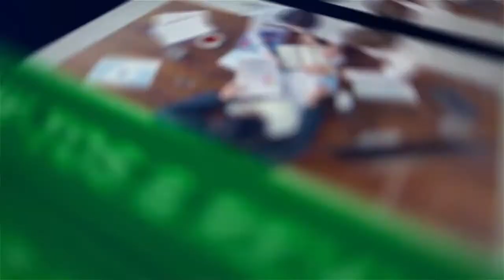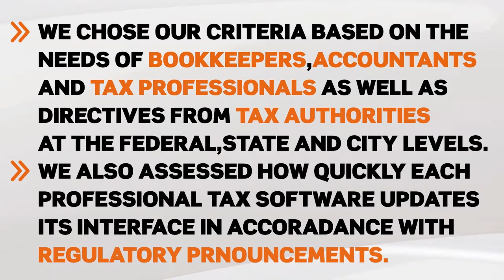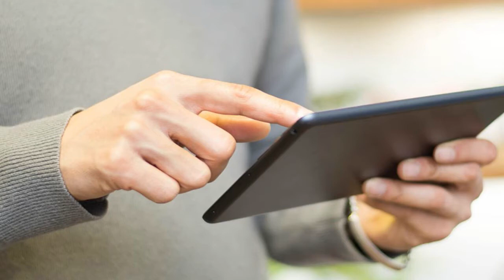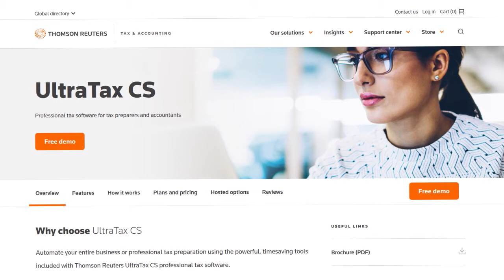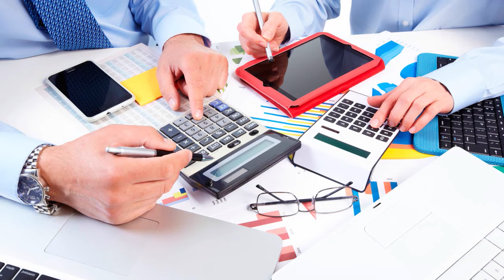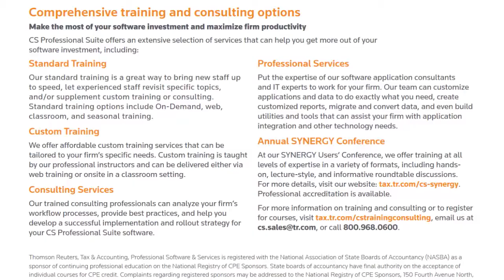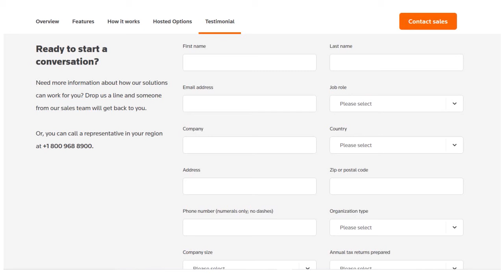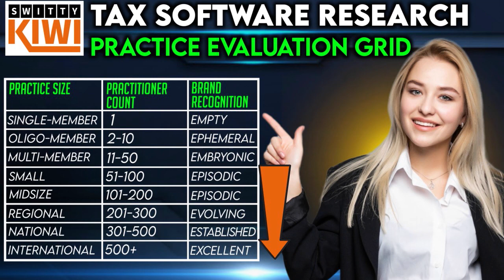Thomson Reuters Workpapers CS 2024: Thomson Reuters Workpapers CS Tax Software Review 🔶TAXES S3•E40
Thomson Reuters Workpapers CS 2024: Is Thomson Reuters Workpapers CS The Right Tax Software Tool to Grow Your Practice? Thomson Reuters Workpapers CS has built-in tools.